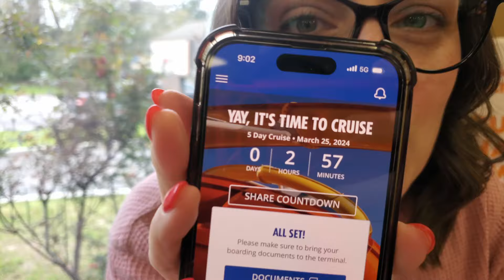Carnival Cruise| Sunshine| We are on a cruise ship!| Family adventures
We are the Haley Family!
Brian, Paige, Jake and Jen set out on weekly adventures and share them with YOU!! Our goal is to show you our adventures and hopefully inspire you go get out and create your own memories.

Camera gear:
PANASONIC Lumix G7 4K Digital Mirrorless Camera
GoPro Hero5 Session
DJI OSMO Action Cam Digital Camera 4k
Rode VideoMicro Compact On-Camera Microphone

You can also get your own customized swag with our partner company Kortney’s Designs with KJ’s Tees and Sweats.

We are not travel or RV experts.  It is important to do your own research to find what works best for you. We share our tips and tricks that work for us.